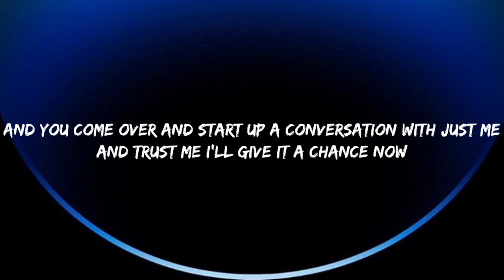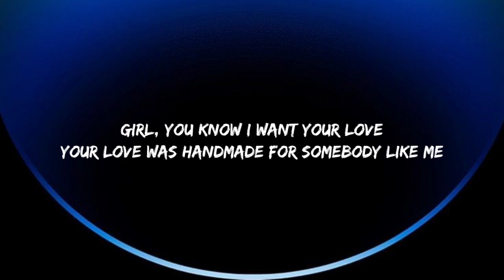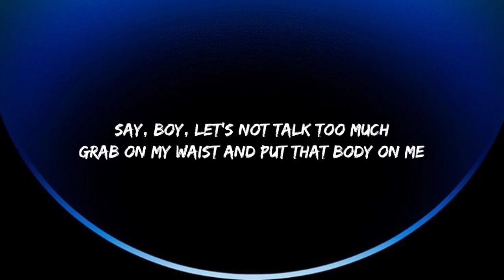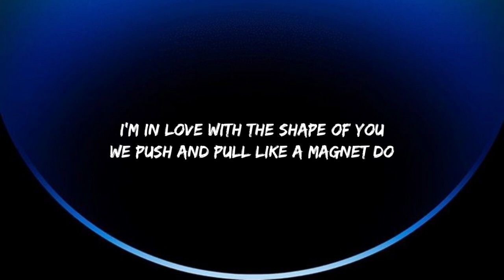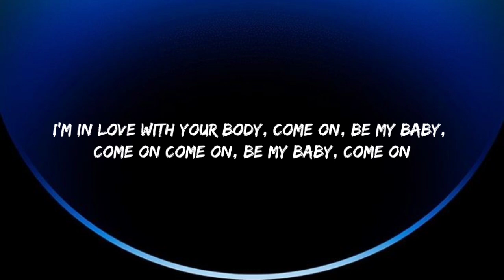Ed Sheeran - Shape of You (Lyrics)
Lyrics